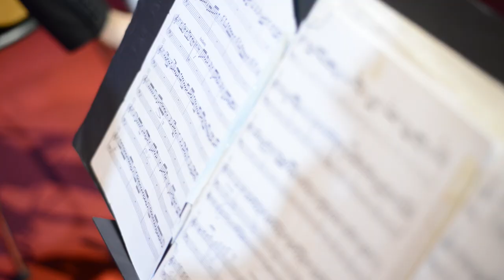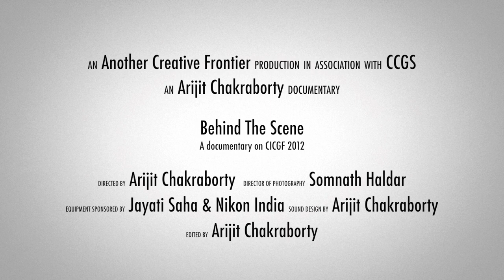Behind The Scene-Official trailer [Full HD]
The First official trailer of 'Behind The Scene', the documentary on the making of "Calcutta International Classical Guitar Festival & Competition 2012".

WARNING: This entire work is copyrighted and property of the respective artists.